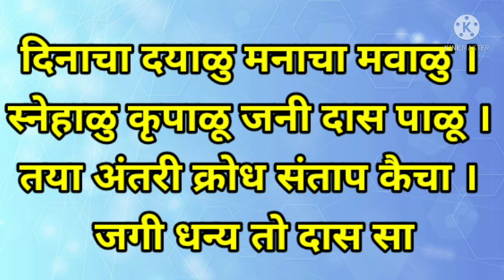||सार्थ मनाचे श्लोक|| प्रा.के.वी.बेलसरे| श्लोक ५५ आणि ५६| मराठी विश्लेषण|